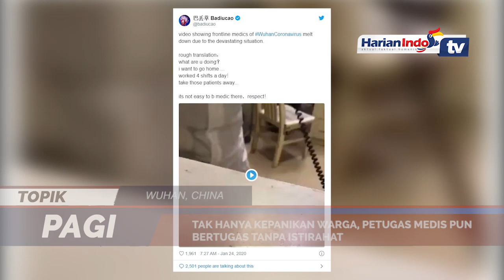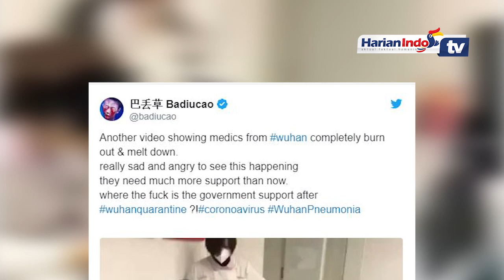Pasien Virus Corona Membludak, Perawat di Wuhan Kewalahan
Wabah virus corona di Wuhan, China, yang kini sudah menewaskan lebih dari 40 orang telah menimbulkan kepanikan di seluruh dunia. Korban terus berjatuhan dan kasus baru selalu saja muncul.